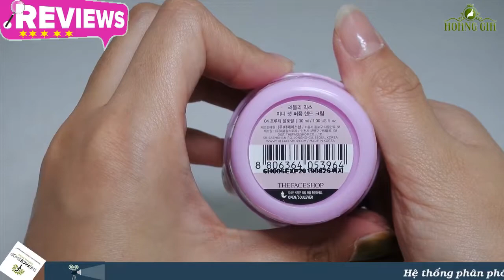REVIEW | THEFACESHOP | Kem dưỡng da tay Mini Pet Hand Cream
Kem dưỡng da tay Mini Pet Hand Cream – The Face Shop là sản phẩm kem dưỡng da tay với thiết kế xinh xắn và đáng yêu hình thú cưng, tiện lợi sử dụng mọi lúc mọi nơi và là vật trang trí độc đáo cho phái đẹp.
ĐẠI DIỆN THƯƠNG HIỆU MỸ PHẨM HOLIKAHOLIKA TẠI VIỆT NAM
Nhập khẩu và Phân phối bởi:
▶️  CÔNG TY XNK MỸ PHẨM HOÀNG GIA

▶️ Địa chỉ:
™Văn phòng : Indochina Park Tower, 4 Nguyen Dinh Chieu St.,District 1, HCM,Vietnam
© Bản quyền thuộc về MỸ PHẨM HOÀNG GIA .
 Nguồn video và hình ảnh sưu tầm internet
Sản phẩm đã có mặt tại các hệ thống cửa hàng, trung tâm thương mại,TMĐT như: MEDICARE, VICOM, AEON, ZAKKA MART, USMART, CENTURY HEATH,TIKI, ADAYROI, LAZADA.